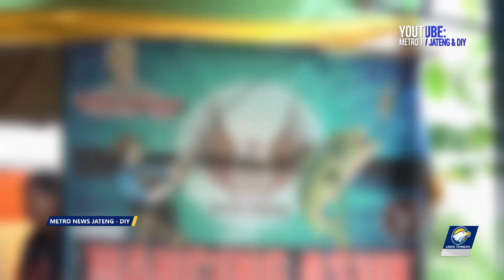Relawan Des Ganjar Kabupaten Semarang Gelar Lomba Mancing